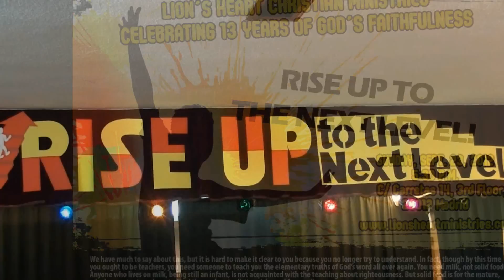LHCM 13th Anniversary